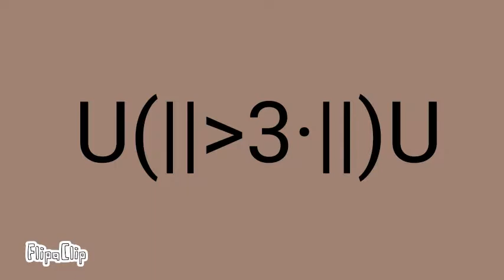://3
What? I got lazy at the end! Like i had 200 Frames.

Orginal by: Kittydog